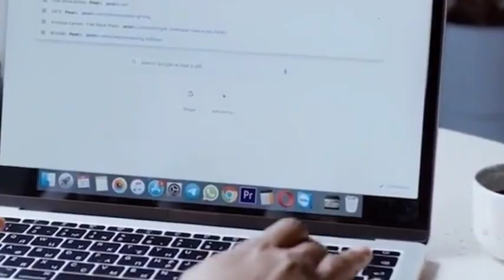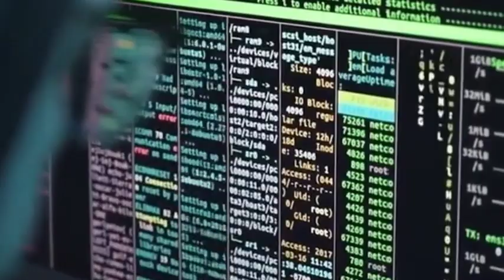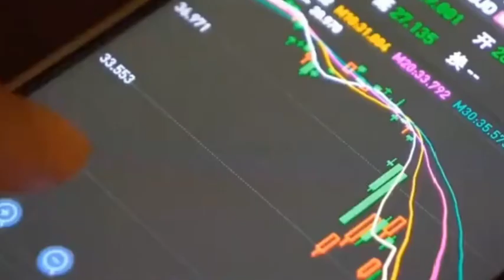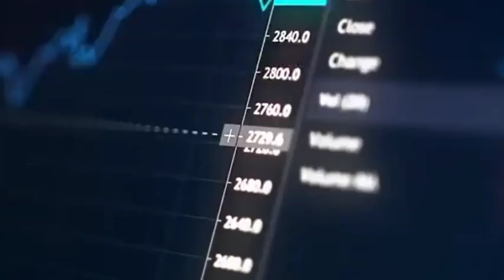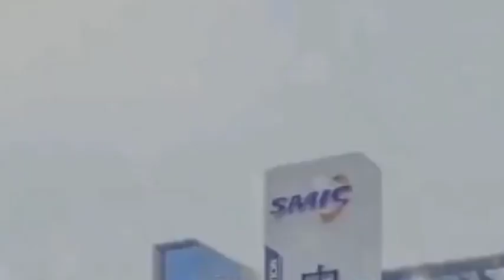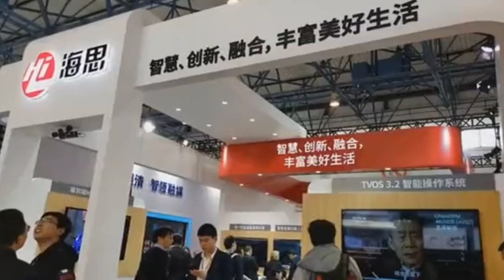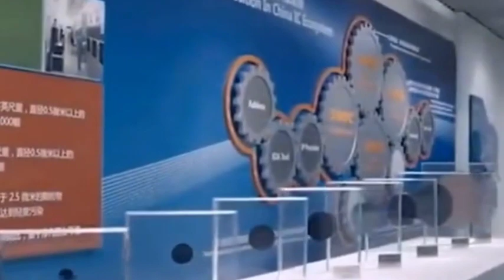Kirin chips will completely run out of supply. Does Huawei regret the US decision to abandon them?